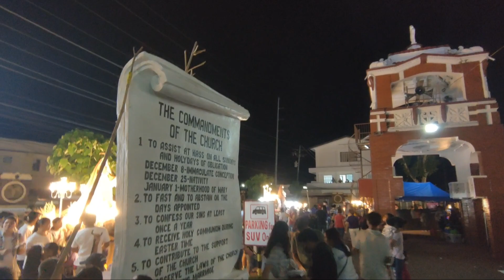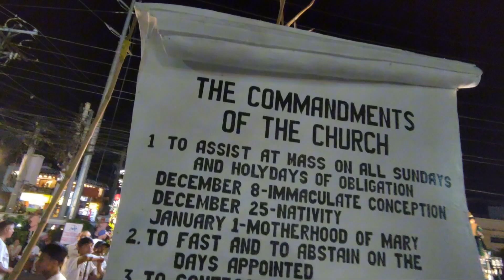HOLY WEDNESDAY PROCESSION